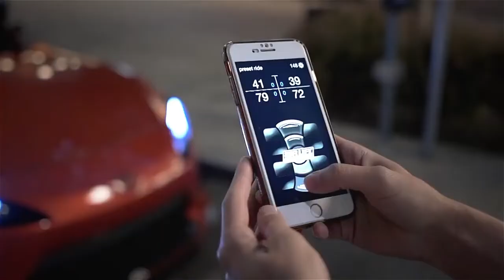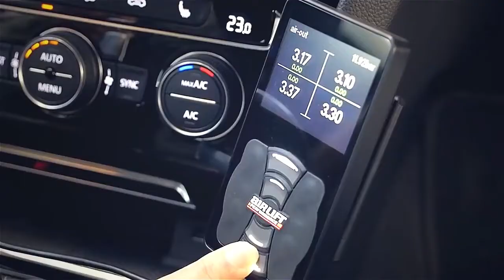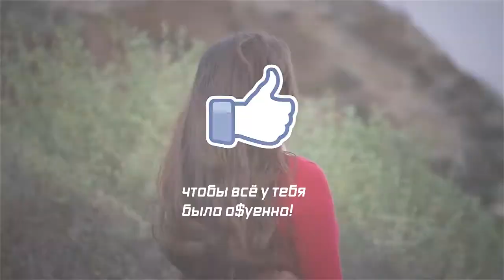МУЗЫКА 2021 КРАСИВОЕ ВИДЕО 2021 девушки машины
девушки и машины